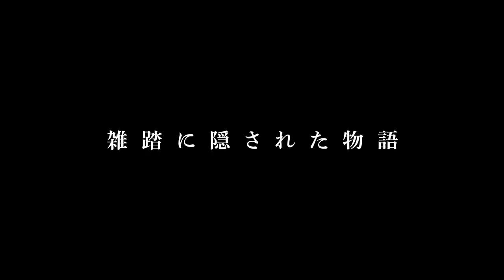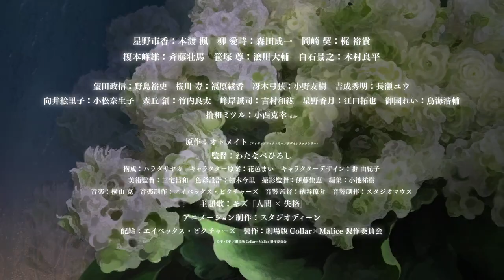Collar×Malice -deep cover - Official Trailer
Collar×Malice -deep cover-  New Anime Trailer!

The two-part film is scheduled on May 26 & June 23 in Japan.

Animation Studio: Studio DEEN

anime drawing
anime movie
anime drawing easy
anime cloud
anime news network
anime news
anime warriors codes
anime shorts
anime movie in hindi
anime warrior
anime amv
anime recapped
anime oi
anime drawing easy step by step
anime explained
anime pie
anime define
anime edits
anime fighting simulator
anime opening
anime songs
anime fighters
anime music
anime fighters simulator
anime tiktok
anime music quiz
anime amv